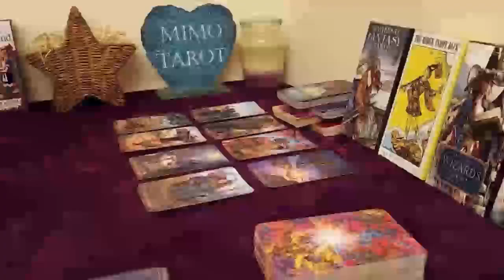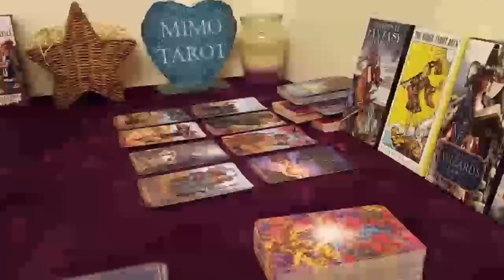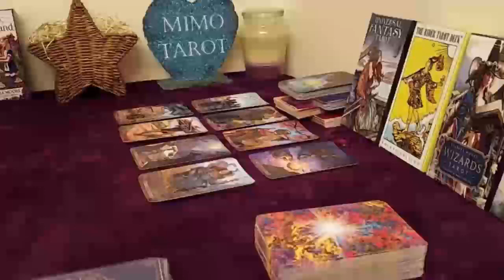Virgo Tarot Love Reading a Phone Call is Coming !!